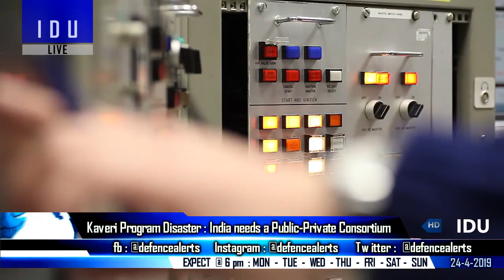Indian Defence Updates : Kaveri Project Scrapped,FICV Delay,J-20 Thrust Vector Engine,Spike Approved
1. After the delayed KaveriEngine program , India needs a Public-Private Consortium to build aircraft engines. : AMCA, Tejas MK2, MWF - Medium Weight Fighter.
2. The $8 billion Future Infantry Combat Vehicle FICV project of the Indian Army continues to be delayed.
3. China Plans Thrust Vector Engines For J-20 Fighter.
4. India Approves ‘Emergency Purchase Of Israeli-made Spike ATGM Systems.
5. Govt to procure over Rs 600 crore MPV’s for paramilitary forces & Remotely operated vehicles for NSG.
6. US decision to end Iran oil sanctions waiver won't not affect India's investments in Chabahar Port.